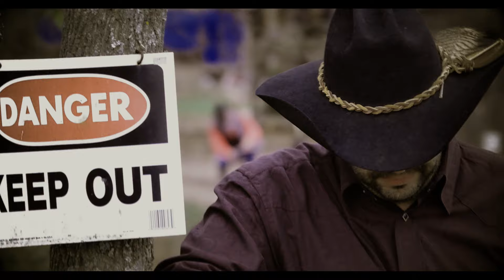Greg Sterling - Wrong Side of Right (Official Video)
Songwriter: Greg Sterling (BMI)

Director: Marcel
Featuring Randy 'Doc' Minnick

Special Thanks to Randy 'Doc' Minnick, and to our horses Dundee and Renegade.

WRONG SIDE of RIGHT
How many times have I found myself
On the wrong side of right
I stand up to find those wolves at the door
Just had a little too much fight
When I think I’ve gone so far
I wind up back at this little bar
Then that clock on the wall says it all
About last call

Chorus:
Cowboy you know a lot about life
And boy you sure can ride
You’ve had your troubles, yeah that’s right
There in your eyes
Yeah you’ve just about seen it all
But you never, no you never learned to fall

Gravel roads, dusty ropes
And hearts that broke
Over the years you’ve tried to have more than these
Scars to show
Buckin’ broncs, honky tonks
About all you’ve come to know
For chasing this dream we call
Rodeo

(Chorus)

You’ve won the crowd, the All Around
Riding high you’ve touched the sky
But you never

Repeat chorus w/ changes:

But you never
Some cowboys never
Learn to fall